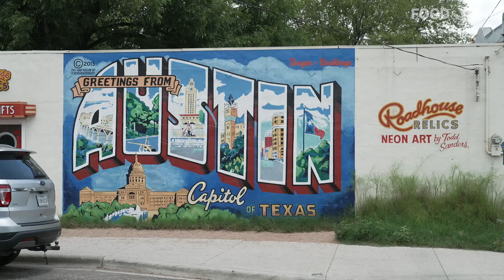The Best Food in Austin, TX With Fermin Nuñez | Best New Chefs | Food & Wine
For Chef Fermin Nuñez, it’s all about the ingredients. And when it comes to the food scene in Austin, TX, he knows the spots that have done just that. He shows us the can’t-miss Austin restaurants serving new-school barbecue (Leroy & Lewis), unparalleled enchiladas potosinas (Nixta Taqueria), an unrivaled mango chamoyada (Kalimotxo), and a multi-course sushi reverie (Otoko).

0:00 Introduction
0:10 Fermin Nuñez’s Food Philosophy
0:40 New-School Barbecue at Leroy & Lewis
1:50 Amazing Food, Amazing Vibe at Nixta Taqueria
2:33 Best Drinks at Kalimotxo
3:04 Treat Yourself at Otoko
3:41 How Fermin Nuñez Approaches Cooking

For more great videos, check out:
—Beat The Receipt is the only affordable cooking challenge that gives a pro chef and a food influencer $20 each to shop for and cook a meal for two using the same main ingredient!

A Guide to the Best Food in Austin, TX with Fermin Nuñez | Best New Chefs | Food & Wine